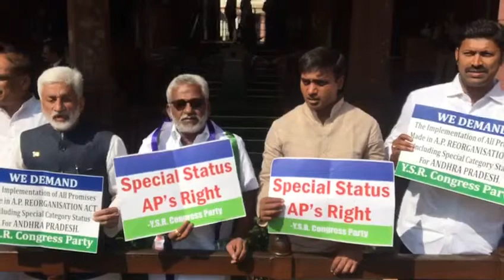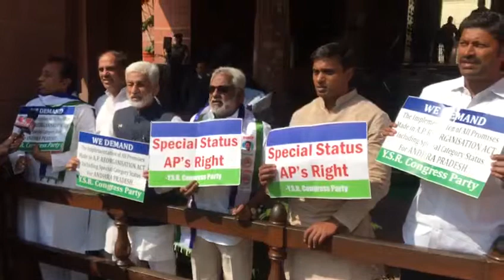YSRCP MPs staging protest demanding Special Category Status for Andhra Pradesh ...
YSRCP MPs staging protest demanding Special Category Status for Andhra Pradesh in the Parliament House premises on Thursday, March 2018.